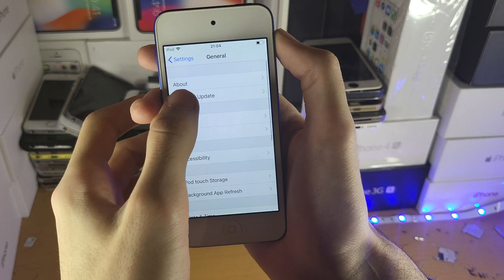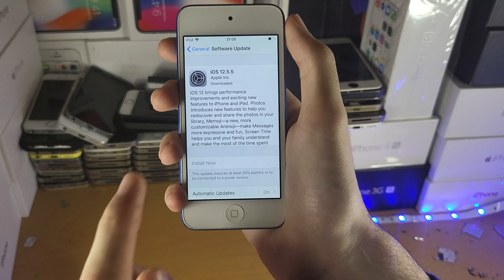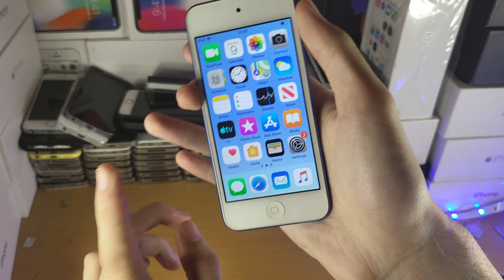iPod Touch Screen NOT Responding To Touch / Freezing / Unresponsive? How To FIX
iPod Touch not responding to touch | how to fix your iPod screen freezing or unresponsive! Do you own an iPod Touch, with the screen not responding to touch? If so, this video is for you! I will teach you how to fix your iPod Touch screen not responding to touch in this tutorial. If the screen on your iPod is freezing or unresponsive, by the end your iPod Touch screen will be responsive again without fail!